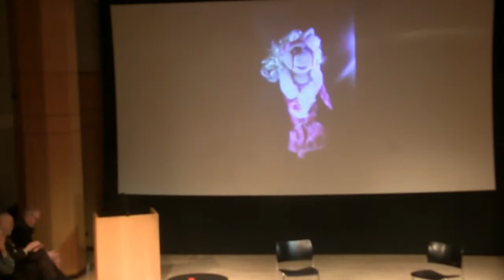Elfriede Jelinek’s On the Royal Road: The Burgher King – World Premiere Reading, March 27th 2017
“This unique performance text by 2004 Nobel laureate Elfriede Jelinek offers a provocative European perspective on Donald Trump’s persona. The main speaker, a blind female seer suggests Miss Piggy channeling a confused Tiresias as she tries to get a handle on the bizarre behavior of the leader elect to draw from it some sort of oracle for the future. This seer with bleeding eyes sends Trump through a shattered looking glass where Jelinek examines him through the distorted mirrors of the heroes of Western culture: From Oedipus to Abraham, Isaac and Jesus, to Martin Heidegger, who attempted to lead the Führer”.
                                                                                                                            – Gitta Honegger

The world premiere of Elfriede Jelinek’s On the Royal Road: The Burgher King will be staged in October 2017 at the Deutsches Schauspielhaus Hamburg, Germany. The rights to the world premiere reading at the Segal Center in New York have been generously granted by Rowohlt Theater Verlag; Nils Tabert, Head of Rowohlt Theater Verlag publishing house in close collaboration with Jelinek’s translator, Gitta Honegger.